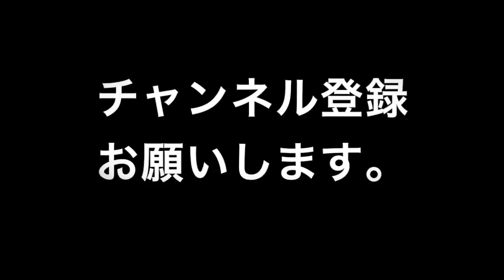【日米ロボット対決】水道橋重工クラタス VS MegaBots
【日米ロボット対決】水道橋重工クラタス VS MegaBotsの動画